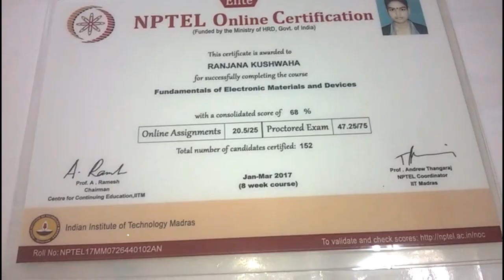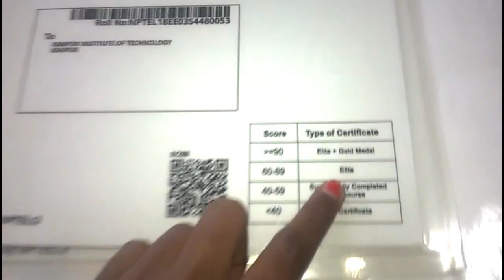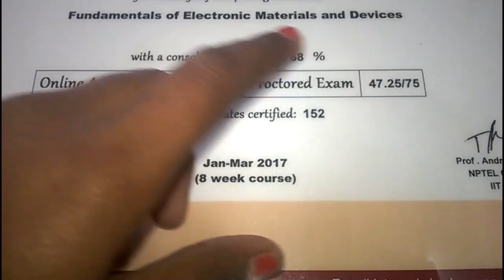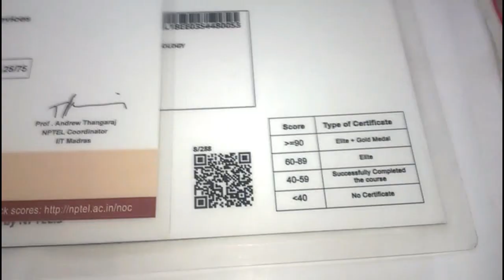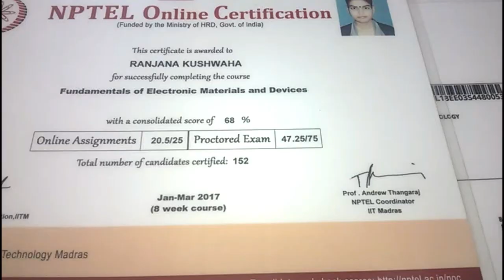NPTEL exam? MY EXPERIENCE on it!! What is the paper pattern of nptel exam ?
Nptel is an acronym for a national programme on technology-enhanced learning. The National Program on Technology Enhanced Learning (NPTEL), a Joint Venture by seven Indian Institutes of Technology (IITs) and Indian Institute of Science (IISc) and funded by the Ministry of Human Resource Development (MHRD), Government of India to enhance the quality of engineering education in the country by developing curriculum based video and web courses. In the first phase of this a collaborative project, supplementary content for 129 web courses in engineering/science and humanities have been developed. Each course contains materials that can be covered in depth in 40 or more lecture hours. In addition, 110 courses have been developed in video format, with each course comprising of approximately 40 or more one-hour lectures. In the next phase other premier institutions are also likely to participate in content creation. Presently, there are 14 open universities and about 130 distance education institutions (DEIs) of conventional universities in operation. There is perceived confusion, unevenness, and disparities in the structure and quality of programs from these institutions.